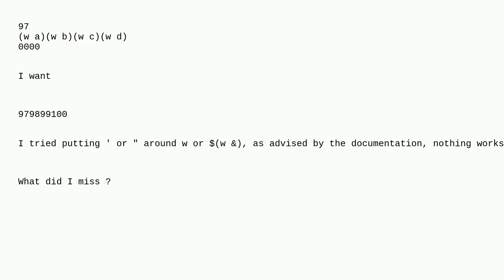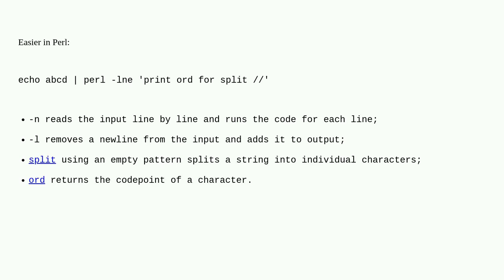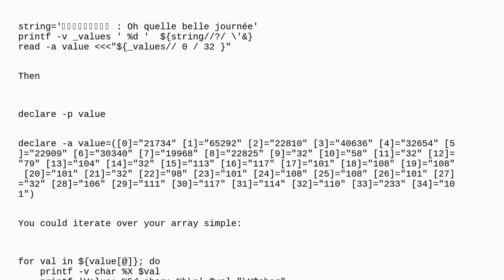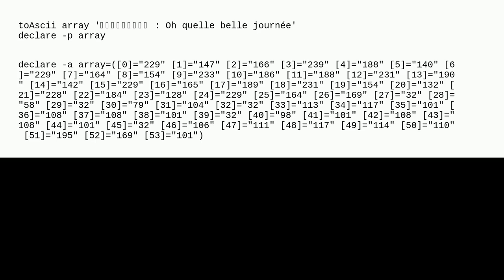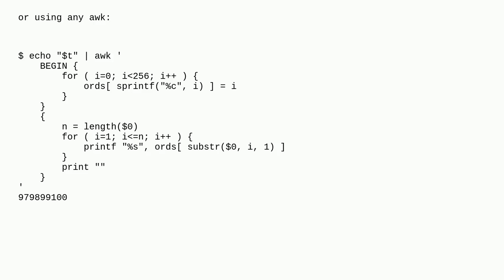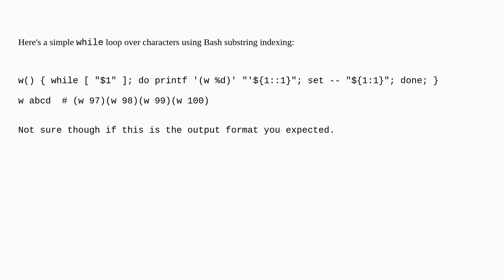How to replace all chars of a string by theirs ASCII code in bash using sed?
A special thanks goes out to the community

  bash sed